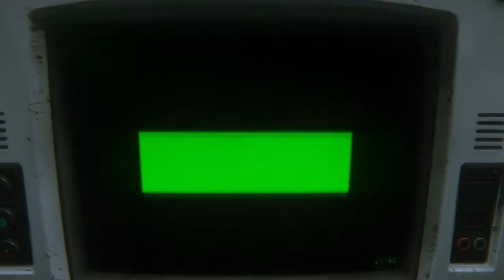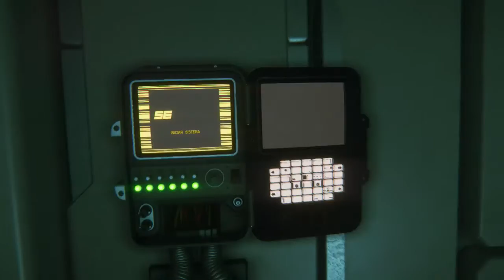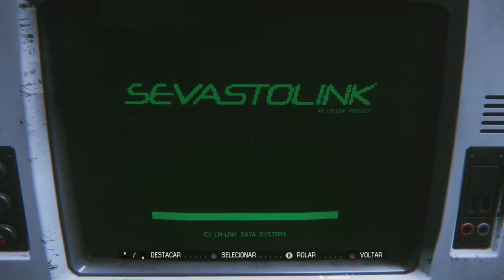DETONADO - Alien Isolation PARTE 07 (PlayStation 4)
Alien: Isolation é um jogo de ação furtiva de 2014 em primeira pessoa com gênero de survival horror. Foi desenvolvido pela The Creative Assembly e lançado pela Sega em 7 de outubro de 2014 para Microsoft Windows, Linux, PlayStation 3, PlayStation 4, Xbox 360 e Xbox One.

Parte da série Alien, o jogo se passa em 2137, 15 anos após os acontecimentos de ''Alien - 8º Passageiro'' e 42 anos antes de ''Aliens - O Resgate''. O jogo segue Amanda Ripley, que investiga o desaparecimento de sua mãe. Ela é transferida para a estação espacial de Sevastopol para encontrar a caixa-preta da Nostromo apenas para descobrir que um Alien tem aterrorizado a estação e que matou a grande maioria da tripulação.

O jogo recebeu críticas bastante positivas. Muitos analistas elogiaram os ambientes, a estimulação, a nostálgia, mecânica furtivas de Ridley Scott, e a inteligência artificial, enquanto alguns críticos destacaram negativamente, a narrativa banal e má atuação dos dubladores.

Ganhou diversos prêmios, incluindo de melhor jogo de 2014 por diversos eventos pelo mundo.